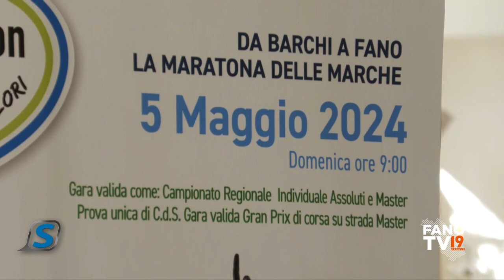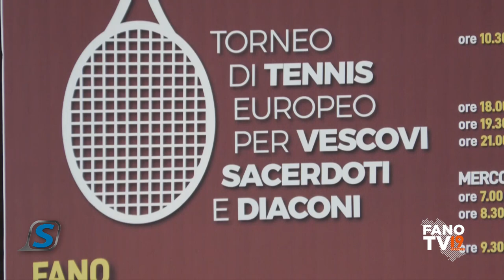Sportissimo - 9 aprile 2024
L'edizione del ventennale della ColleMar-athon fra i temi della puntata numero 43 di "Sportissimo", il settimanale di Fano Tv. Se ne parla con il presidente Annibale Montanari e Marco Savelli del comitato organizzatore. In apertura il volley con i play off del campionato di A3. In studio Vincenzo Mastrangelo, allenatore della Smartsystem fresco di prolungamento per altre due stagioni, e lo schiacciatore Pietro Margutti. Finestra anche sul calcio, con la sempre difficile rincorsa salvezza dell'Alma Juventus Fano, e spazio infine al tennis per il torneo riservato ai religiosi. Ospiti don Francesco Pierpaoli e padre Daniel Waszek